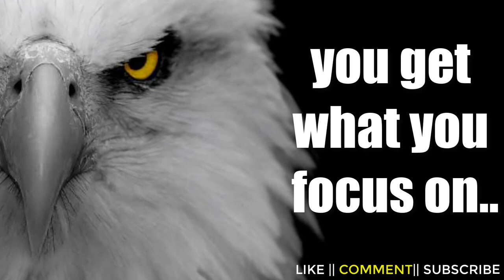STAY FOCUSED : Best Motivational Video Ever : Motivational Status for Whatsapp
Thanks!!
The Happiness Within
Search in this Video: english motivational songs whatsapp status,
life motivation whatsapp status,
motivational speech 30 seconds,
30 sec motivational speech english,
beautiful status video,
cute status for whatsapp,
happy mood whatsapp status tamil,
inspirational quotes,
motivational quotes,
best status,
top status for whatsapp,
मोटिवेशनल,
मोटिवेशन,
Inspirational Quote,
Inspiration quote
Best quote for whatsapp,
Best Quotes for whatsapp,
Inspiring whatsapp status,
quotes for whatsapp,
Whatsapp quote,
Whatsapp quotes,
30 sec whatsapp status,
30 second status,
30 second video,
english motivational speech status,
inspirational video status for whatsapp,
inspirational whatsapp status english,
inspired status,
inspired status for whatsapp,
inspiring status for whatsapp,
latest motivational whatsapp status video,
morning motivation status,
morning motivation whatsapp status,
motivated whatsapp status,
status life motivation,
status on life,
status today,
whatsapp motivational status,
The Happiness within,
success motivation whatsapp status,
30 seconds motivational video,
Motivational video,
Inspirational video,
motivational quote,
New Whatsapp status video 2019,
30 sec stats,
inspirational status Video for,
inspirational status video for whatsapp,
whatsapp status video,quotes
life lessons whatsapp status,
best motivational video in english for students,
motivational,
✔️.Keywords: cute WhatsApp status videos.